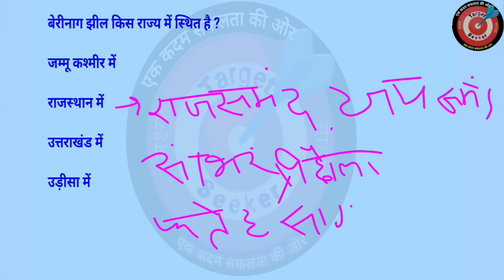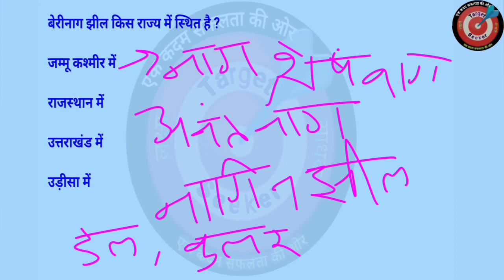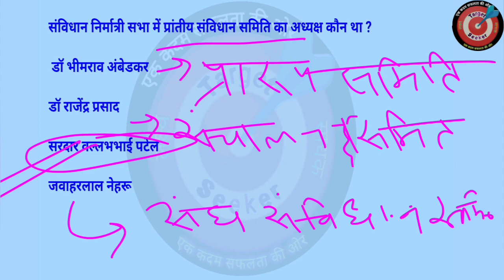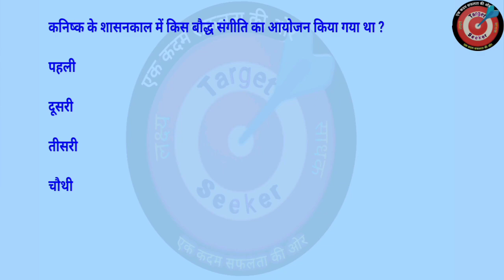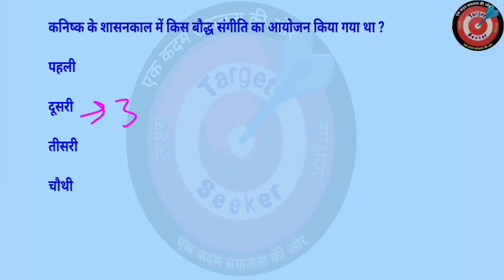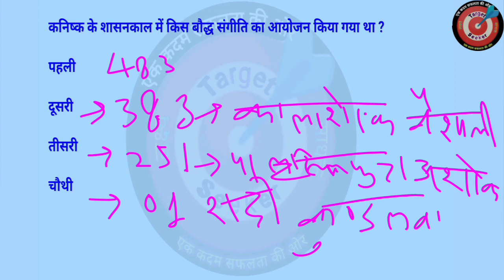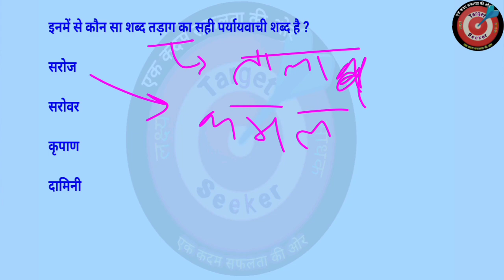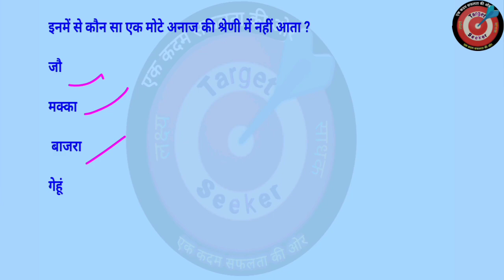Gk Set 17 | Question Answers || Gk In Hindi || Gk ke Questions || General Knowledge || Hindi Gk Quiz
सामान्य ज्ञान | UPP Practice set |Gk Questions And Answers | Gk In Hindi

इस वीडियो में हमने सामान्य ज्ञान 10-20 बहुत ही महत्वपूर्ण सवालों के बारे में आप सभी को बताया है। जिसको याद रखकर आप किसी भी सरकारी परीक्षा और competitive exam को clear कर सकते हैं।

top 10 gk questions and answers || gk question || Gk In Hindi || General Knowledge || Gk Knowledge || General Knowledge Quiz || Gk Samanya Gyan || Gk 2023 || GK 2022

Covered Topics 🎯

* gk quiz
* general knowledge questions with answers
* important gk
* quiz test
* competitive quiz
* hindi gk
* samanya gyan
* gk questions
* india gk in hindi
* 2021 gk questions and answers
* lucent gk
* lucent gk
* quiz questions
* lucent geography
* geography gk question
* gk
* general knowledge exams
* important gk questions and answer for competitive
* quiz test
* india gk
* samanya gyan
* question answer
* general knowledge questions
* gk knowledge
* gk quiz
* g.k
* gk question
* gk questions